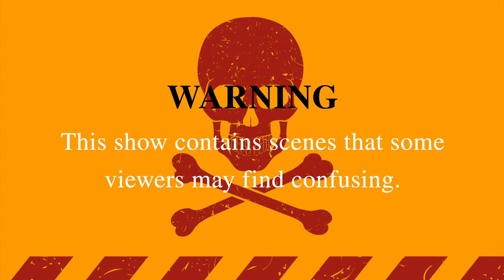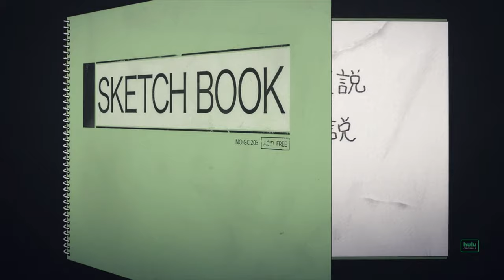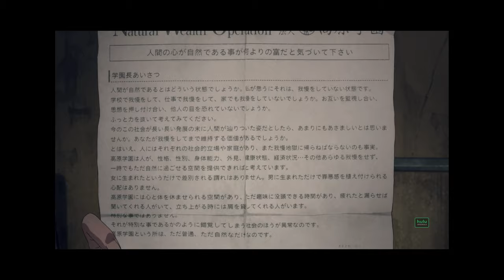Heavenly Delusion Season 1 Explained | Everything You Missed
Heavenly Delusion explained! This is our FULL BREAKDOWN of Heavenly Delusion (Tengoku Daimakyou) Season 1! This anime quickly became a channel favorite after airing this spring, but hot damn there was a lot going on. We explain and recap everything that happens, connections between the main storylines, and any theories and predictions for the next season. A lot in this video is speculation so leave your theories in the comments (no spoilers please)!

00:00 Intro
01:03 Outside World (Maru + Kiruko)
10:23 Takahara Academy
22:03 How is it all connected?